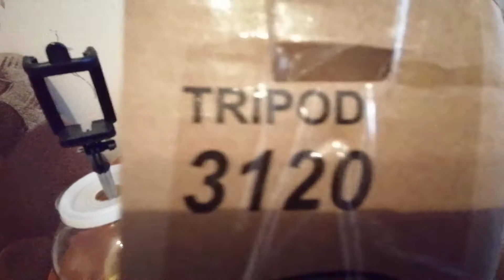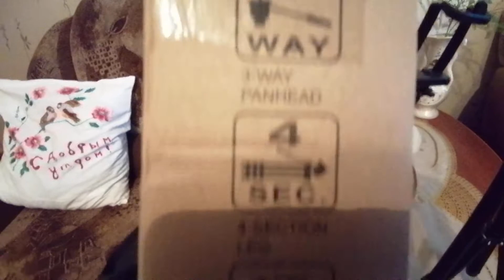Распаковка Посылки! Штатив Для Телефона и Камеры!/Лайфхак со штативом